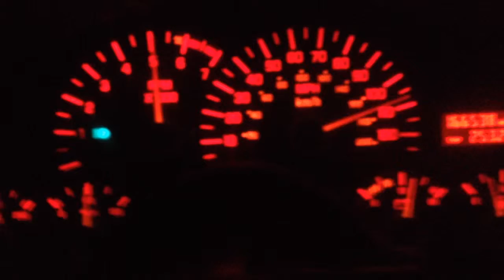2000 FireBird Base 20-110 test (Quick Flick)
Its all stock. I Think it did good for being a Stock 3800.